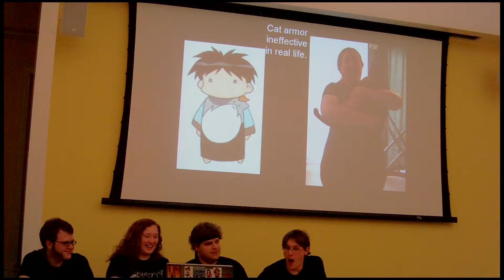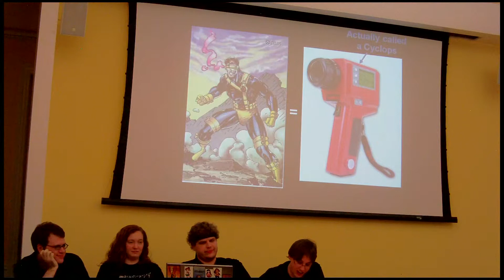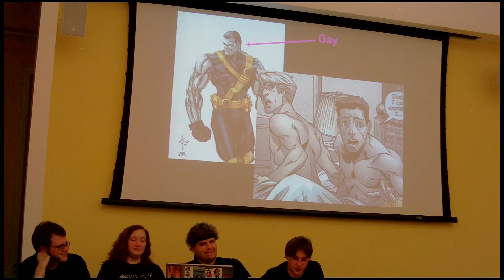Spoiler 3 at JohnCon - X-Men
As someone who was raised on both All My Children and X-Men, Rob's statement is 100% true. And I'm pretty sure people get just as many superpowers and get possessed by overpowered evil space beings just as often on All My Children as they do in X-Men.